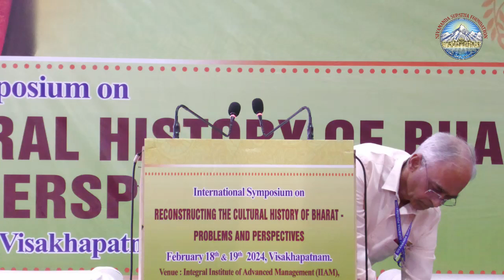ARAVINDA RAO K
THE VEDAS- SANATANA DHARMA AS THE SOURCE FOR RECONSTRUCTING THE CULTURAL HERITAGE OF BHARAT
SIVANANDA SUPATHA FOUNDATION
Reconstructing The Cultural History Of Bharat - Problems and Perspectives
18th & 19th Feb 2024
Visakhapatnam